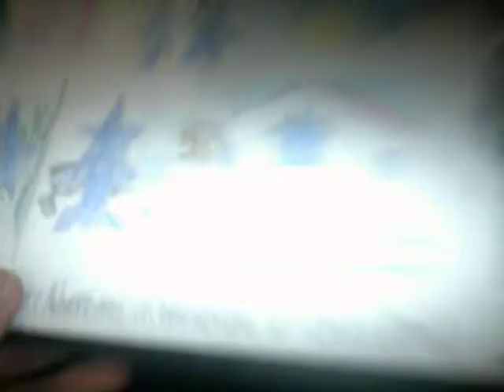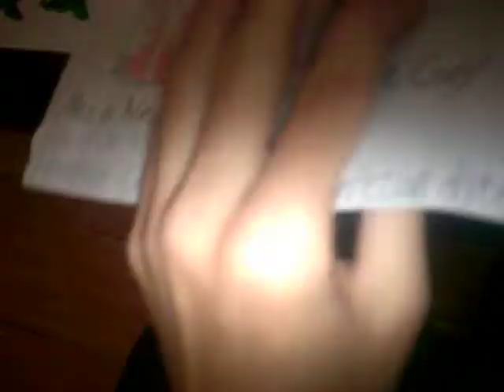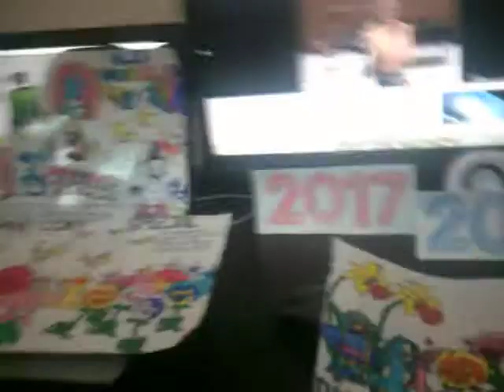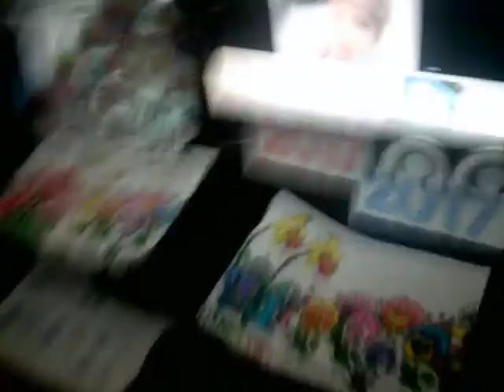Daniel Wade - What You Waiting For? + Alice in Wonderland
Look at my Alice in Wonderland masterpieces with What You Waiting For? from YouTube